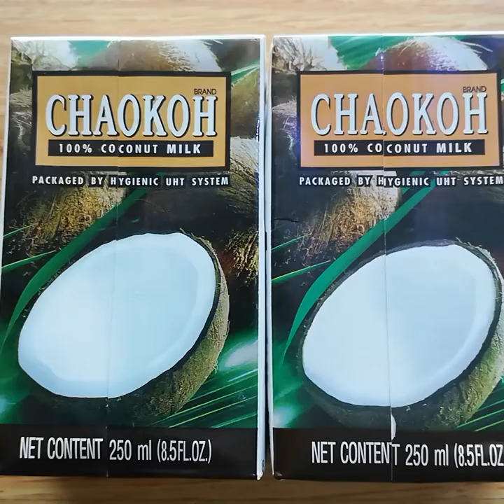HOW TO MAKE: GINATAANG MAIS WITH LANGKA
INGREDIENTS NEEDED :

-Coconut Milk
-Glutinous Rice
-Sweet Corn
-White Sugar
-Jackfruit (langka)

FULL PROCEDURE PLEASE WATCH MY VIDEO 👆

Background music
CREDITED to👇

Musician: @iksonofficial